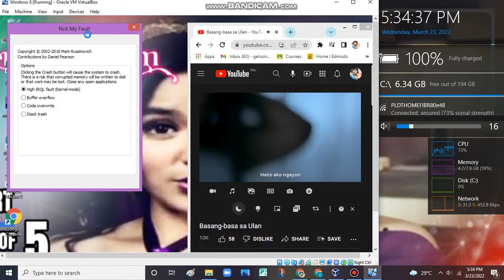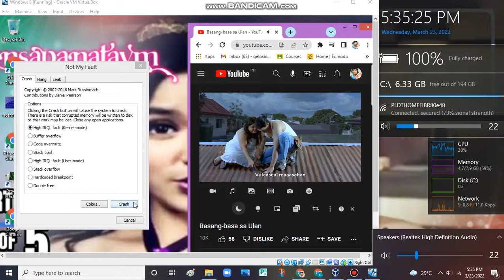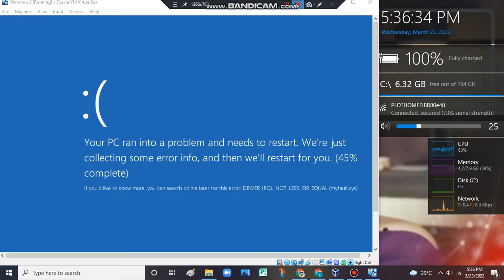Vulca Seal Commercial has BSOD VM (Windows 8)